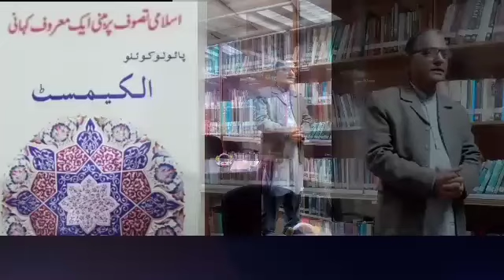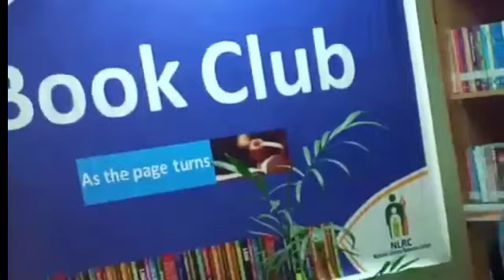دلکش کتاب عمدہ انداز بیان اور آسان فہم " الکیمسٹ " Novel by Paulo Coelho Karwan Point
ناول ’’الکیمسٹ‘‘ کا مختصر جا ئزہ

پاؤلو کوئیلو دنیا بھر کے مشہور و محبوب ترین ادیبوں میں سے ایک ہیں۔ ان کی تحریریں ایک الگ ہی طرح کے تجسس، نفاست اور زندگی کے بارے میں مثبت ترین رویے سے معمور ہوتی ہیں۔
ناول ’’الکیمسٹ‘‘ کا ٹائٹل
پاولو کوئیلو کا ناول ’’الکیمسٹ‘‘ جسے ان کا "Magnum Opus” کہا جاتا ہے، نہایت ہی دلچسپ و منفرد ہے۔ اس کا ترجمہ سید علاؤالدین نے اور دیگر مترجمین نے بھی کیا ہے۔تقریباً تمام ہی تراجم مزے کے ہیں۔
’’الکیمسٹ‘‘ کے تمام کردار اپنی اپنی جگہ کسی موزیک کے ٹکڑوں جیسے ہیں…… جو اپنی انرجی اگلے کردار کو کسی نہ کسی طرح فراہم کر ہی دیتے ہیں۔
’’الکیمسٹ‘‘ سنٹیاگو، فاطمہ، الکیمی کی کھوج میں نکلا ہوا انگریز اور بلوریں شیشے فروخت کرنے والا دکان دار…… ناول کی فضا خواب و تکمیل پر قائم ہے۔ درمیان میں عشق و شوق کی منازل بھی ہیں۔ اگر آپ کو اپنے مقصد کی دھن ہو، تو سب سہل ہے…… وگرنہ سب کٹھن ہے۔بحیثیتِ مجموعی یہ رومانوی و متجسس فضا کا حامل ناول ہے۔
٭ کیا خواب پورے ہو پائیں گے؟
٭ کیا حاصل لاحاصل کی جگہ لے پائے گا؟
٭ کیا مثبت توانائی اتنی قوت رکھتی ہے کہ ہر ملنے والے ہر شخص کی زندگی بھی بدل ڈالے؟
٭ کیا مقصد کی کھوج انسان کو باقی سب کچھ سے
 بے گانہ کرسکتی ہے؟
٭ کیا جیتتے وہی ہیں جو کوشش کرتے ہیں؟
یہ سب سوال اور انہی سوالوں جوابوں میں لپٹی چراگاہوں، صحراؤں اور نخلستانوں سے معمور فضا اس ناول میں آپ کی منتظر ہے۔
اب ناول سے چند اقتباسات ملاحظہ کیجیے:
٭ کیوں کہ کرۂ ارض پر یہی سب سے بڑی سچائی ہے۔ تم جو بھی ہو، یا تم جو بھی کرتے ہو، جب تمہیں کسی چیز کی خواہش ہوتی ہے…… کیوں کہ وہ خواہش کائنات کی روح میں پیدا ہوتی ہے۔ زمین پر یہ تمہارا مشن ہے۔
٭ اگر تم نے شروع میں ہی ایک چیز کا وعدہ کیا جو تمہارے پاس نہیں ہے، تو پھر اس کے حصول کی خواہش ختم ہو جائے گی۔
٭ جب قسمت ہماری طرف ہو، تو ہمیں اس سے فائدہ اٹھانا چاہیے…… اور اس کی اتنی مدد کرو جتنی کہ وہ ہماری کرتی ہے۔ یہ مبارک اصول کہلاتا ہے یا کسی کام کو شروع کرنے والے کی قسمت۔
٭ اگر تم حال پر توجہ دوگے، تو ہمیشہ خوش رہو گے۔
٭ جب تم محبت میں گرفتار ہو، تو چیزوں کی اہمیت بڑھ جاتی ہے۔
٭ محبت ایک شخص کو قسمت کے لیے جد و جہد سے کبھی نہیں روکتی۔ اگر وہ اس جد و جہد کو ترک کر دیتا ہے، تو اس کا مطلب یہ ہوگا کہ وہ حقیقی محبت نہیں ہے۔
٭ خواب کی تعبیر سے پہلے دنیا کی روح ان تمام چیزوں کا ٹیسٹ لیتی ہے، جو تم اس راستے میں سیکھتے ہو۔ ایسا اس لیے نہیں ہوتا کہ یہ کوئی خرابی ہے بلکہ خوابوں کی تعبیر کے ساتھ ساتھ ہم جتنا بھی خوابوں کی جانب بڑھتے ہوئے سیکھتے ہیں…… ان اسباق کے ماہر ہوتے جاتے ہیں۔یہی وہ نکتہ ہے جس کے باعث لوگوں کی بڑی تعداد اسے چھوڑ دیتی ہے۔ یہ وہی نکتہ ہے، جیسا ہم صحرا کی زبان میں کہتے ہیں کہ کوئی عین اس وقت پیاس سے مر جاتا ہے…… جب اسے سامنے کھجور کے درخت دکھائی دینے لگتے ہیں۔
٭ اور جب تم کوئی چیز حاصل کرنا چاہتے ہو، تو پوری کائنات اس طرح مددگار ہوجاتی ہے کہ تم اسے حاصل کر لو۔
قارئین! یہ ناول آپ نے اگر نہیں پڑھا، تو مشورہِ شدید ہے کہ پڑھیے۔ پڑھ چکے ہیں، تو دوبارہ پڑھیے۔کیوں کہ طلسماتی فضا میں حقیقت کی گتھیاں کھولتا یہ ناول یقینا ایک شاہکار ہے۔ کوئیلو کے دیگر ناول بھی جیسے ’’وہ پانچواں پہاڑ‘‘، ’’گریہ بر کنارِ دریا‘‘، ’’دیوتا کی بیٹیاں‘‘ وغیرہ بھی شاہکار ہیں…… اور ناول کے شائقین کے لیے بہترین ہیں۔